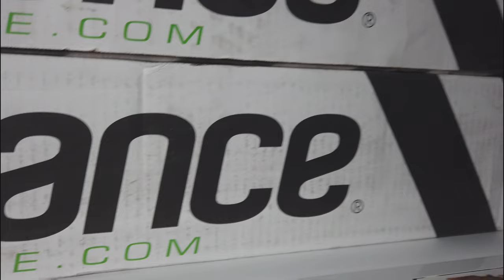The materials I use to make stickers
This is the material I use for making the highest quality stickers on the market. I accidentally said the wrong part number in the video. I used the products linked below.